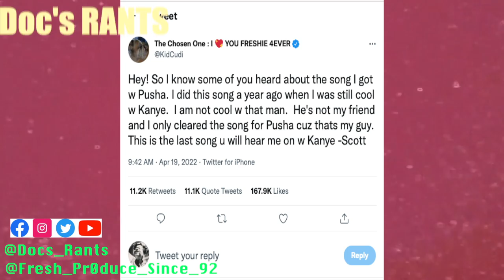Kid Cudi Confirms Collaboration with Pusha T and Kanye and Says That Kanye Is Not His Friend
KidCudi took to Twitter to confirm a collaboration with PushaT and KanyeWest. He also confirmed that him and Kanye are Not Cool, and they are Not Friends.